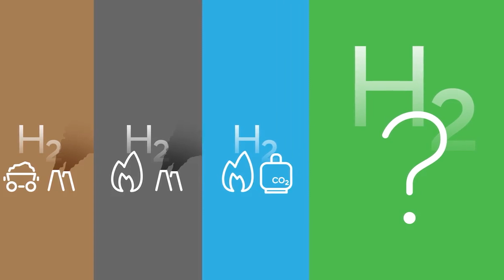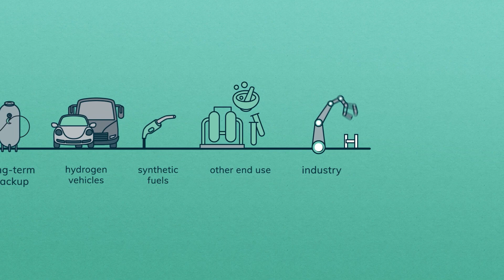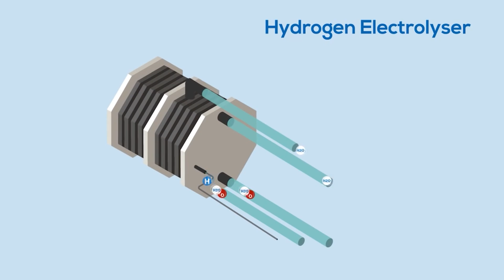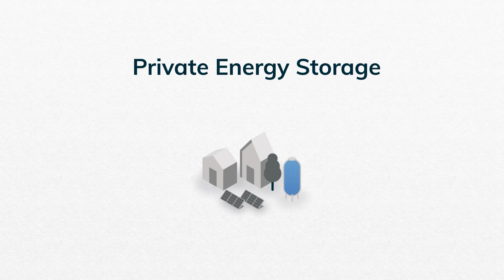How Does the Hydrogen Ecosystem work? Hydrogen Discovery Series Episode 2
Hydrogen Discovery Series: Hyundai H2U

You may have heard about Hydrogen, but you may not have realized that this is a technology that is already today. Don Dahlmann and Nicole Scott, a pair of journalists and mobility experts have questions: Is it possible to have a Hydrogen Society? How exactly can Hydrogen fit in? How does it work? Is Hydrogen really green? What are some of the problems?

The duo take a closer look at Hydrogen and embark on a journey through Berlin, throughout Germany and Switzerland. They want to explore if Hydrogen can help to save our world.

In Episode 2 they look at where hydrogen comes from; How is it produced; and the find out just how ′′green′′ hydrogen really is? These and other questions will be answered in this Episode of the Hydrogen Discovery Series.

Video credit Evato Market, Pixabay and Pexels